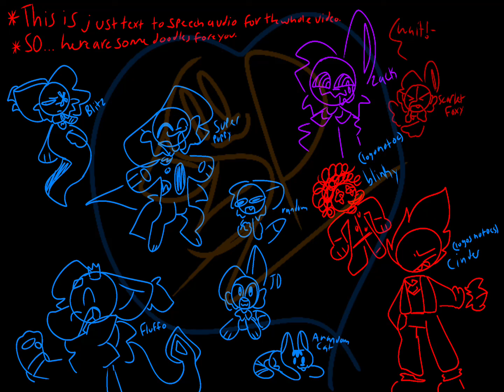Why I have been gone so long + other things heheh